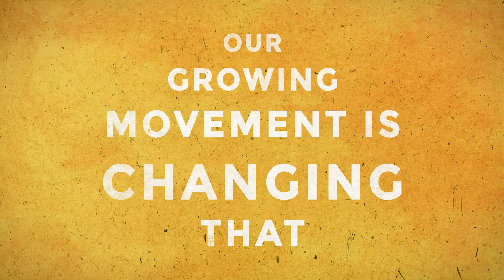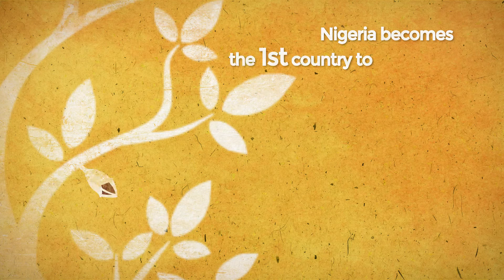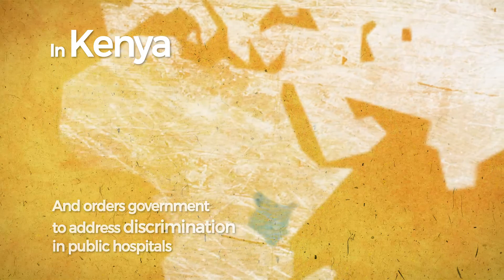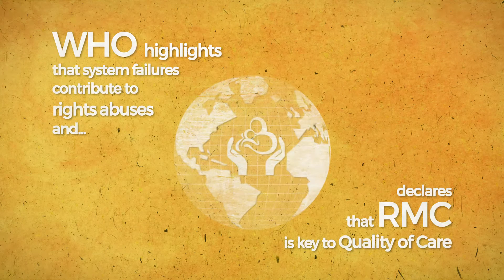Respectful maternity care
Respectful maternity care (RMC) is a universal human right that is due to every childbearing woman in every health system. Women’s experiences with maternity caregivers can empower and comfort them, or inflict lasting damage and emotional trauma.